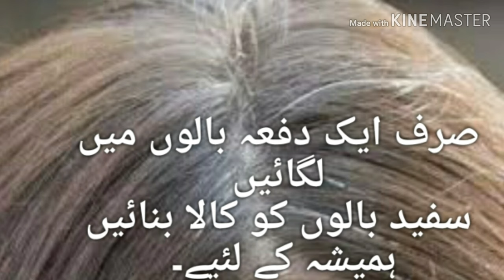safeed balon ka ilaj